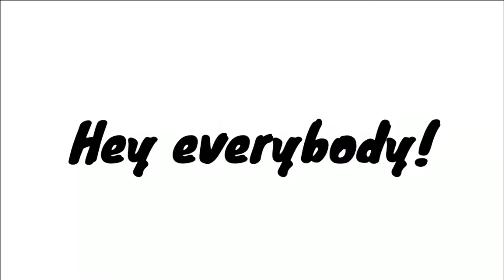How to make GAMER JUICE with SkyWarped33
He needs to get a lot of watch time in his second channel (the one I linked) to get money and buy more games! SO GO WATCH SOME OF HIS GAMING VIDEOS!